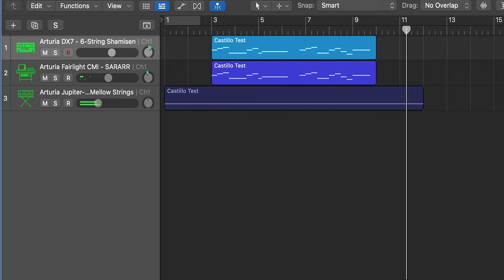Miami Vice Demo 1: Castillo's Theme patch test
Part 1 of a series of demos I'll be uploading. These will be short clips of some patches thrown together. Before I go out my way to construct a cover, I put a rough piece together and test out some patches that are close to the original sound or spot on.

Castillo's Theme (sort of)
A quick test of three patches. This was a little demo I put together ages ago to test out the Shamisen patch from Arturia's DX7 in particular.

The Shamisen patch sounds like the patch used in the variation heard in Bushido in Season 3 specifically.

The full version is nearly finished